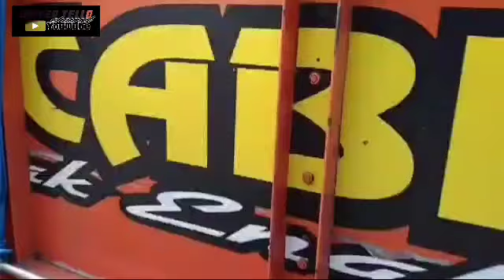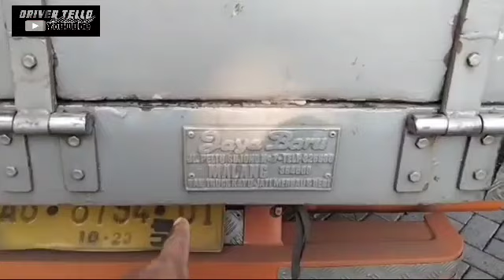MANTAN TRUCK CABE CADUL😍MANTAN ARTIS😢 SAM HENDRIK SAM SUEP KINI BUAT MUAT BUREM‼️